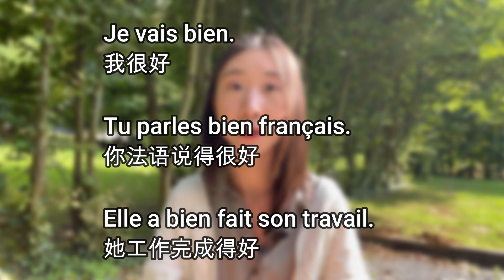法语 Bon 和 Bien 如何使用 ? - 法语干货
哈喽 今天我们来看看法语中两个都表示好的词 Bon和Bien。
两个最基本的区别是
Bon是形容词比如 Ce gâteau est très bon.
Bien是副词比如 Je parle bien français.

那么Xinping在今天的视频里会讲这两个词在不同词性下的几个常见用法。

📢法语语音课程已经上线
截至8月31号前 有限时优惠，课程介绍及优惠券请查看微信公众号

哔哩哔哩: 和Xinping学法语
微信公众号和视频号: 和Xinping学法语
小红书: 和Xinping学法语